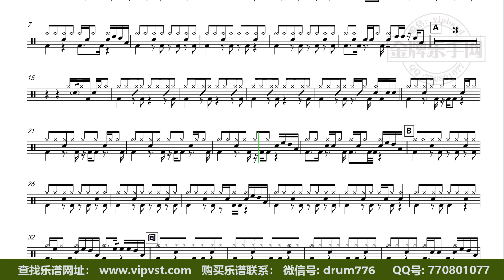【金牌乐手】DT1846.茄子蛋 - 阁爱妳一摆 鼓谱 动态鼓谱 无鼓伴奏